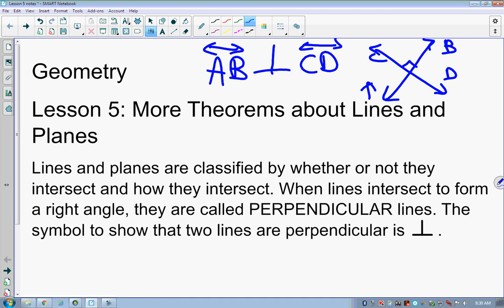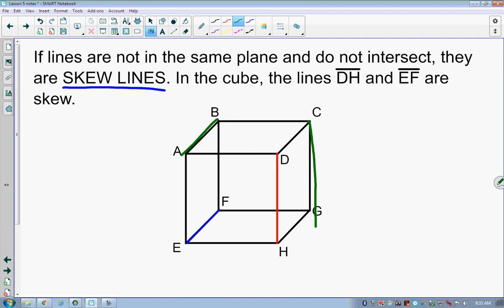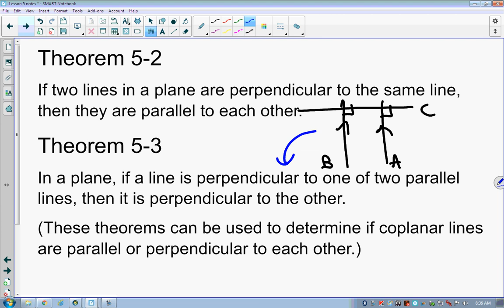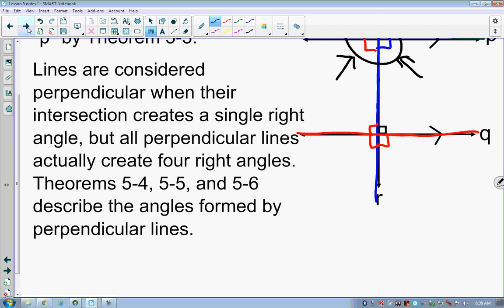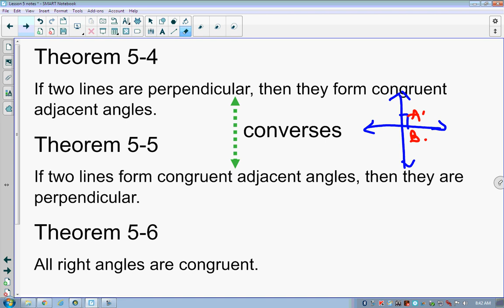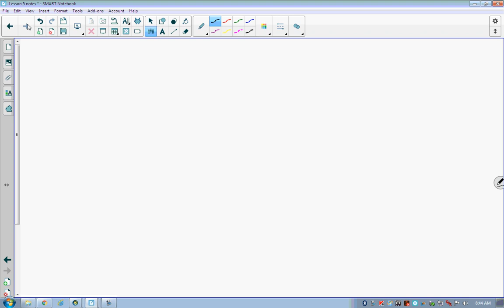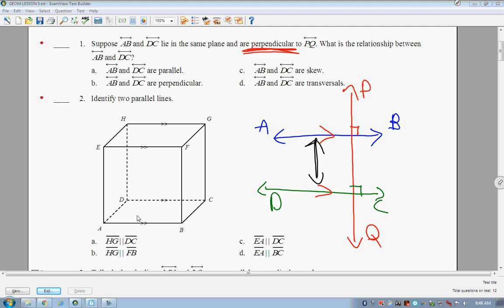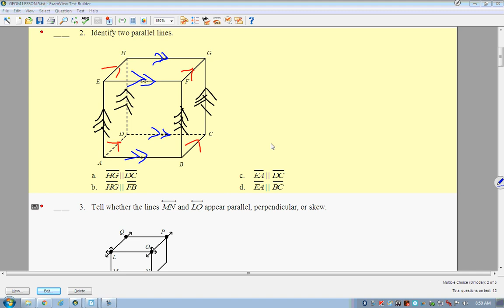Geometry Lesson 5 more theorems of points, lines, planes